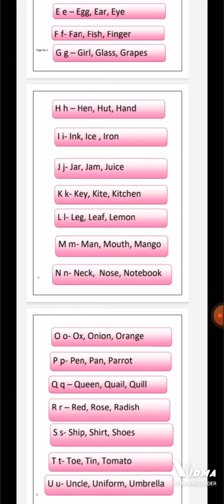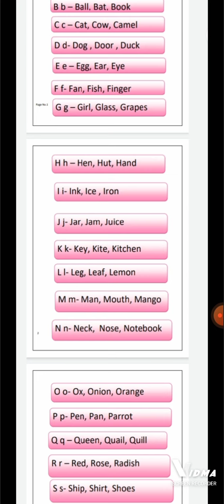latters and it's sound class 1st by wali Mohammad Sheikh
WALI MOHAMMAD SHAIKH